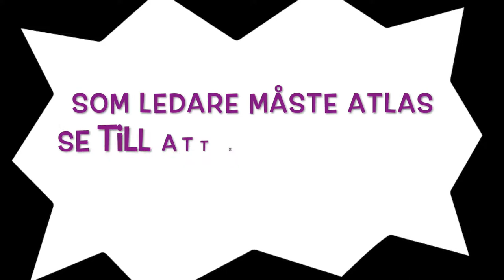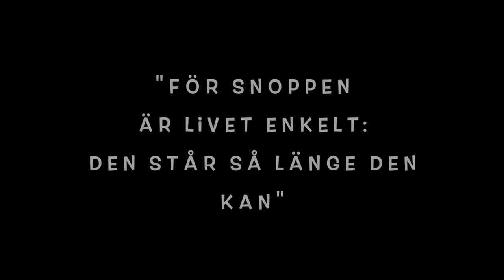Sidospår tipsar: Kaj Korkea-Aho och Ted Forsström - Zoo! Hjärtattack!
Sidospårs boktrailer Kaj Korkea-Ahos och Ted Forsström bok Zoo! Hjärtattack (Förlaget M, 2018).

I boken, som är den andra boken i ungdomsserien ZOO! står Atlas i början av sin politiska karriär som inofficiell ledare för åttorna sedan han blivit invald i skolstyrelsen. Plötsligt förväntas han ha svar på alla livets frågor och råkar dessutom starta ett matkrig med kökschefen Gunvor.
Med makt kommer inte bara ansvar, utan också popularitet och nyckeln till Källarkontoret, en oas på sexton kvadratmeter med kylskåp, soffa och dator. Där finns Felicia från sjuan, och snart går känslomixern på högvarv. Också populära Tessie vill plötsligt hänga med Atlas, som i sin tur inte kan sluta drömma om coola, smarta Sarah- Li. På vems sida ska man stå när ens hjärta går till attack? Kärlek = gigantiskt mindfuck!
Om allt detta skriver Atlas till bästa kompisen Elliott som befinner sig på andra sidan jor-den. Om vem han egentligen är kär i, om att bli utbytt som ett par skor och om att ibland vara så lycklig att inga emojis räcker till.
Stor humor och vrickade karaktärer samlas i denna bok om att gå på högstadiet och växa upp i en värld med smartphones och sociala medier. (Förlaget M)

iMovie-video: Katja Kyllönen
Vinjett: Panu Somerma
Ljud: iMovie
Produktion: Sidospår och Bibliotekskanalen– Biblioteken.fi, 2019